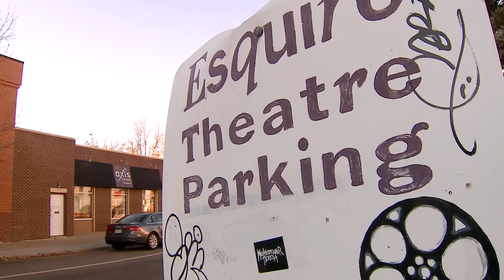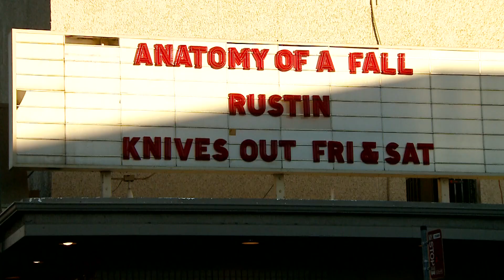Esquire Theater expected to close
The Esquire Theater has been part of Denver for as long as anyone living can remember. The theater, known for bringing in independent films, is expected to close.

9NEWS (KUSA) is located in Denver, Colorado.